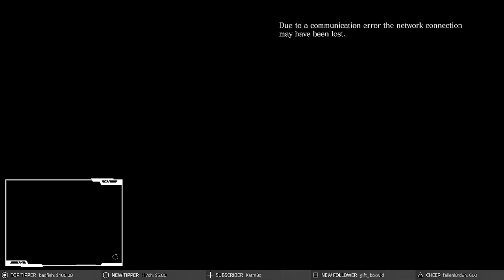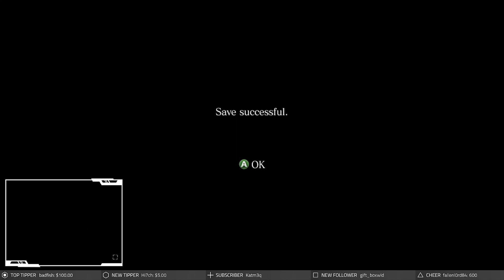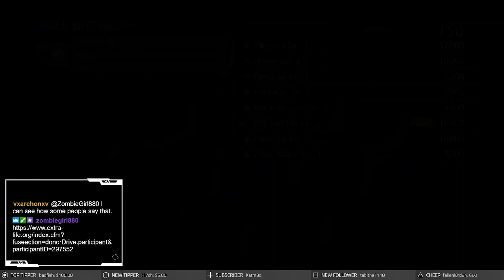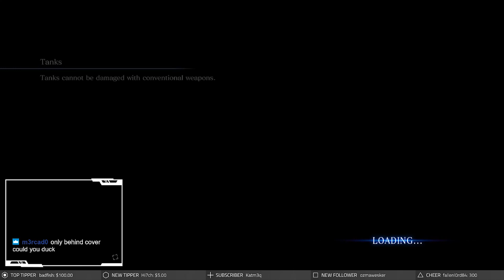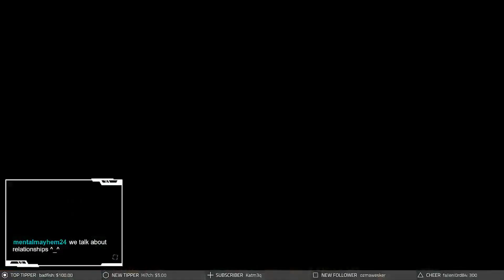BTF LIVE Interview/Let's Play - Christopher Emerson (Piers Nivans) Resident Evil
Christopher Emerson, the voice of Piers Nivans, joined us for a LIVE Let's Play/Interview on the BTF Twitch channel.  We talked about Christopher's life before acting and shared some awesome stories about the making of Resident Evil 6.